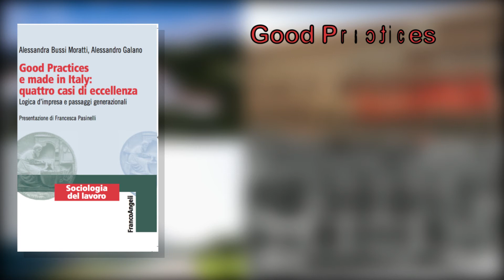Good Practices e made in Italy: quattro casi di eccellenza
Voce narrante: Bedy Moratti
Realizzazione: Hakeem Abu Jaleela

Attraverso un’indagine di tipo esplorativo, "Good Practices e made in Italy: quattro casi di eccellenza. Logica d'impresa e passaggi generazionali" analizza le good practices delle aziende familiari prese in esame (Luisa Spagnoli, Dompé, Sutter, Illumia) e approfondirne la relazione con la longevità e con la capacità intrinseca di sapersi espandere in varie parti del mondo fino ad arrivare a essere delle multinazionali. Il libro di Alessandra Bussi Moratti e Alessandro Galano evidenzia inoltre i punti di contatto tra le aziende di famiglia (medio-grandi) e le startup.